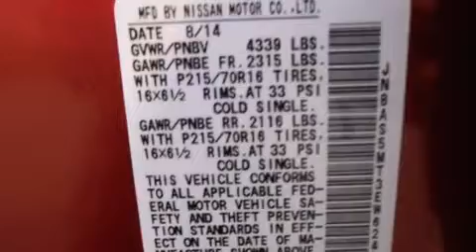2014 Nissan Rogue Select Para La Venta en Canoga Park CA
Haz clic aquí para ver el precio Hemos tenido el honor de servir a la zona de Gainesville GA , le prometemos que su experiencia superará sus expectativas ! Year : 2014 Make : Nissan Model : Rogue Select Engine : Motor con 4-Cil de 2.5L Trans . : Transmisión Continuamente Variable Millaje : 13 Stock : N20675 Carriage Nissan - ESP 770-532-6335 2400 Browns Bridge RD Gainesville , GA 30504